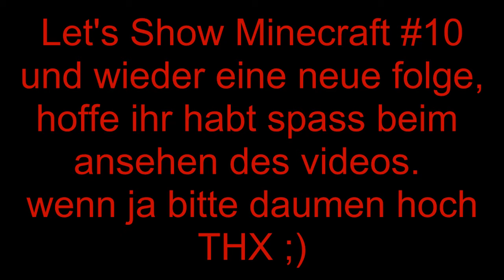Let's Show Minecraft #10